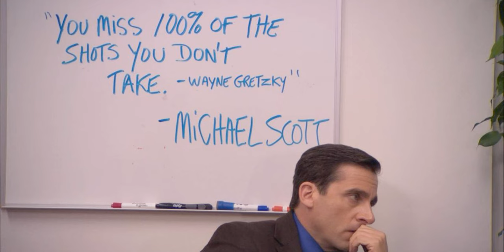I Was a Stuntman on Obi-Wan Kenobi!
You may have seen me playing the back of Kumail Nanjiani's head. I got to be Haja Estree for a bit!

Credits
Starring: Brennan Mejia
Executive Producer: Daniel Head
Producers: Brennan Mejia & Stephen Ford